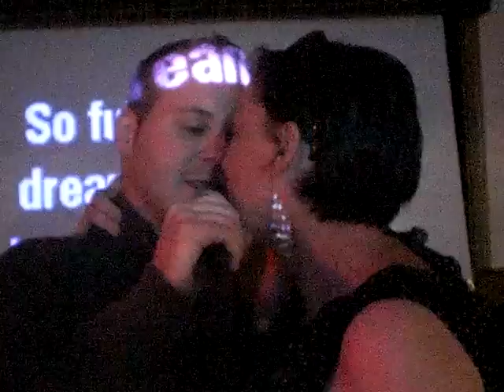Call The Shots John McClelland